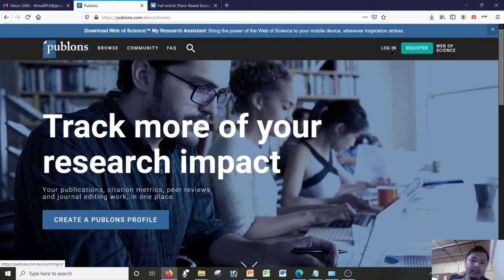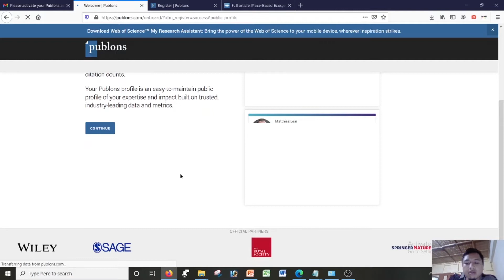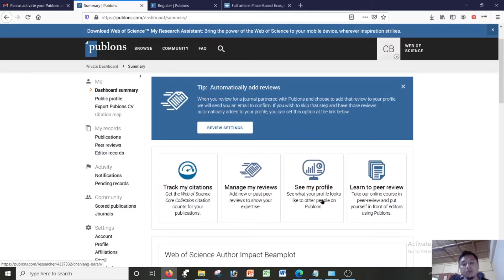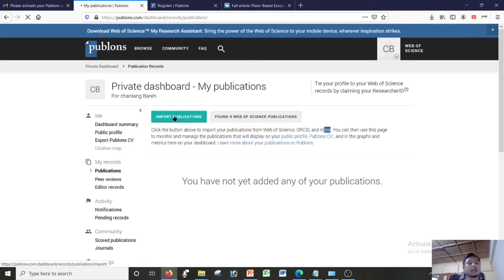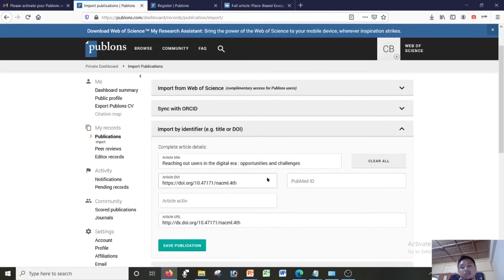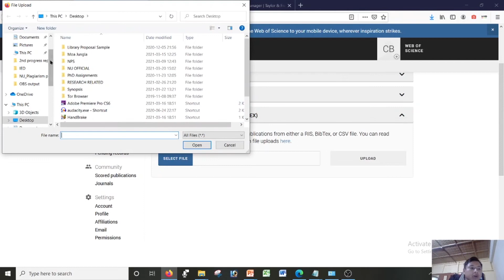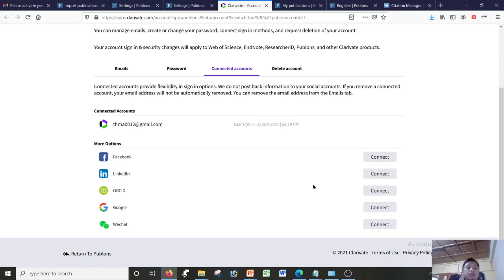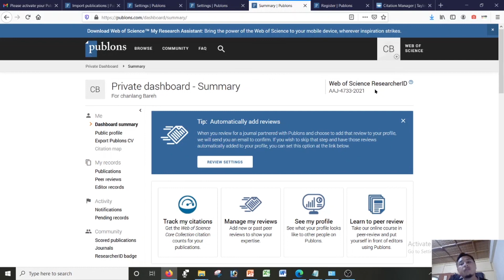How to use Researcher ID/Publons ID?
WoS Research ID/Publons

You'll learn:

1. Create ID
2. Add bio
3. Export publons CV
4. Add/Import citation
5. Sync with ORCiD
6. Etc.,